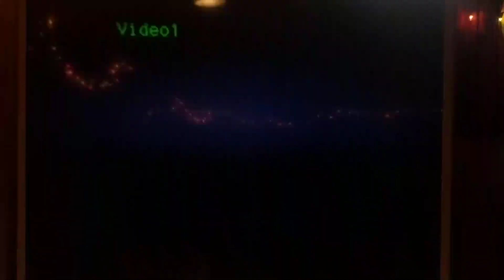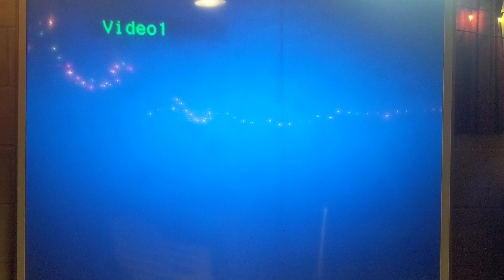Travel to Rochester NY 1993p2